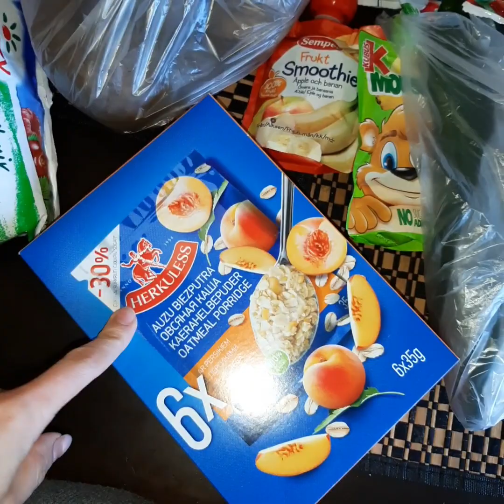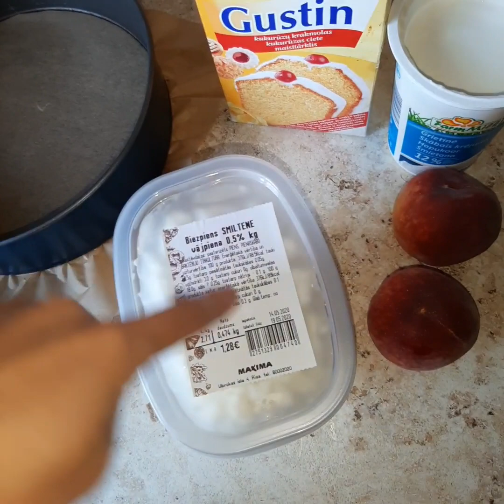VLOG: ПП Запеканка / Наш день 18.05.20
Я мама двух девочек 😊
Даяна 1год 👶 12.08.18
Милана 11лет 👧 15.09.08
Делаю ПП Сладости на заказ 🍰🎂🍪🧁🥧 Латвия-Рига👌